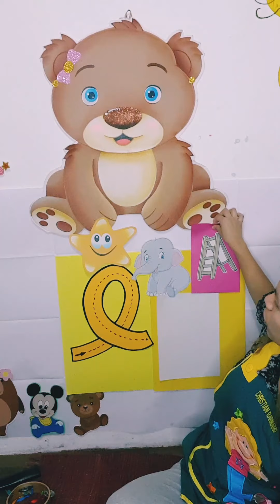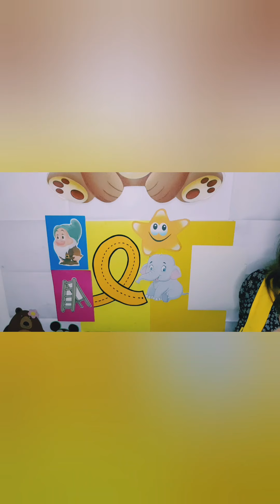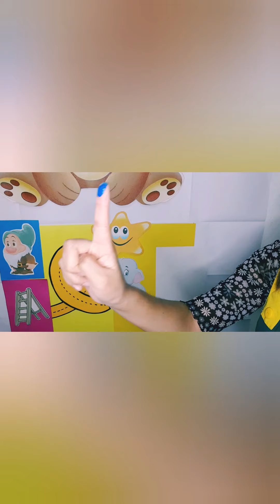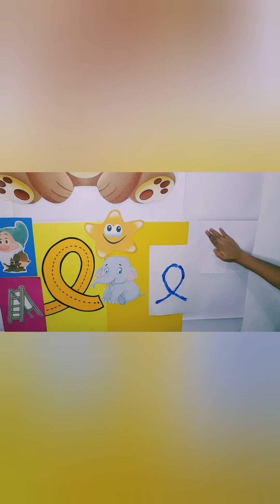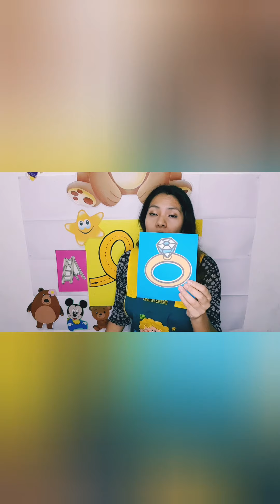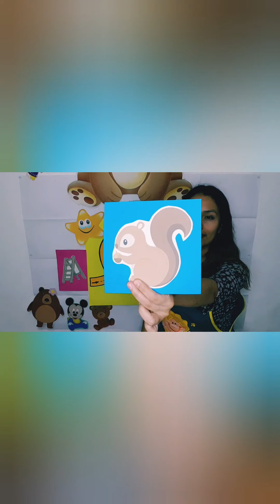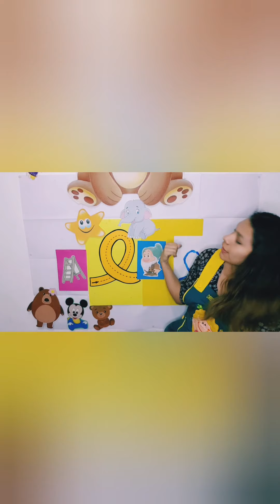LA VOCAL "E" / INICIAL 4